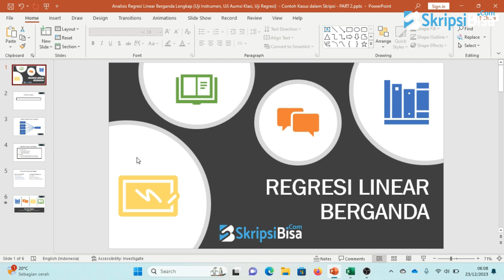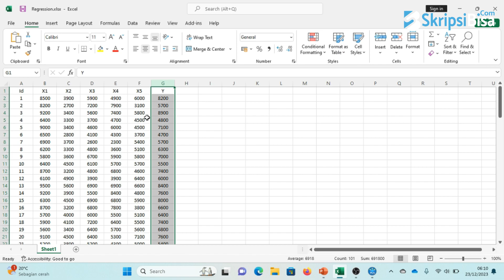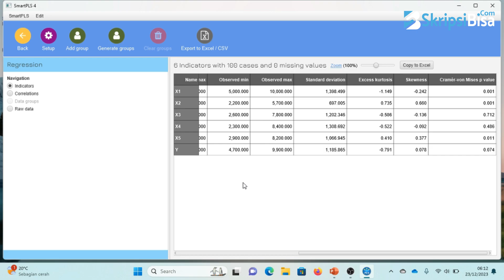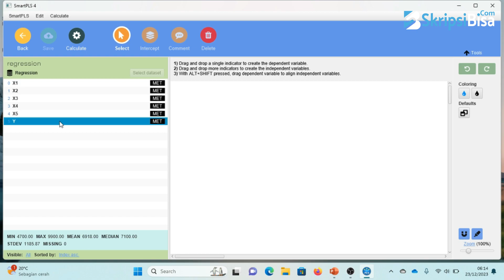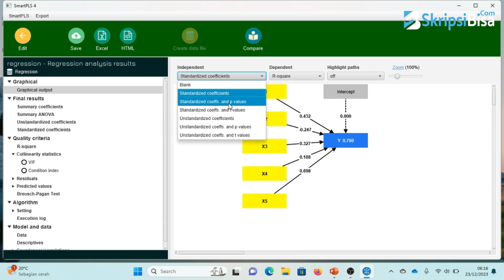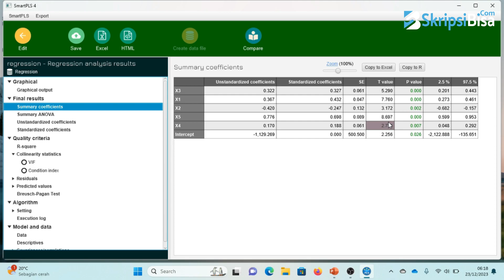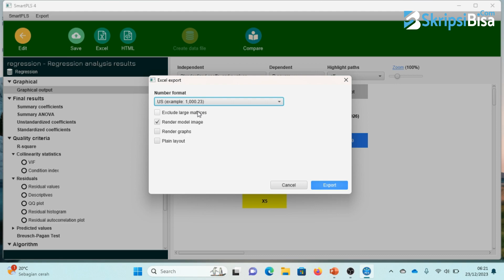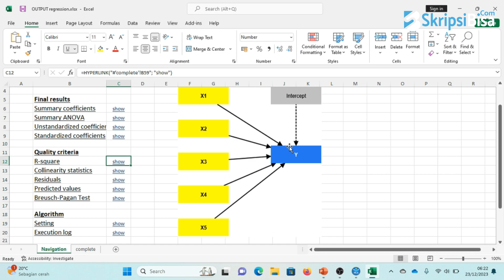TUTORIAL ANALISIS REGRESI BERGANDA DENGAN SMART PLS 4 - MUDAH!!!